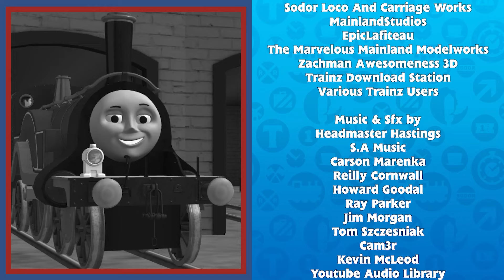NWRS - Triple Header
Thomas and Friends is owned and copyright of HIT Entertaintment / Mattel Creations
The Thin Blue Line is owned and copyright Tiger Aspect Production